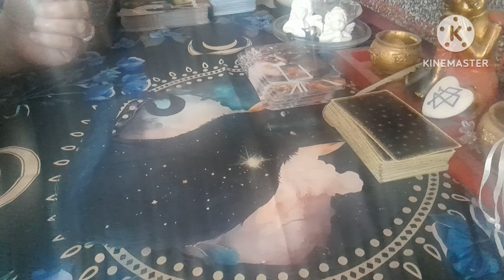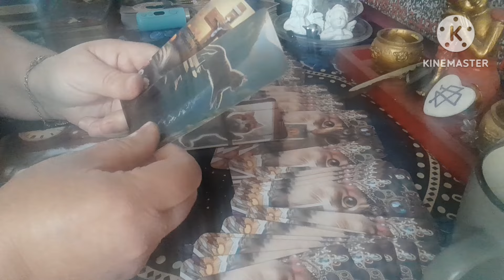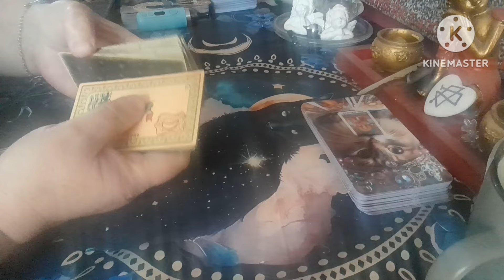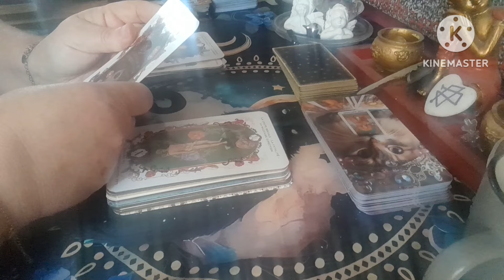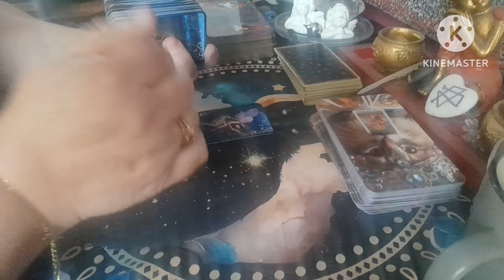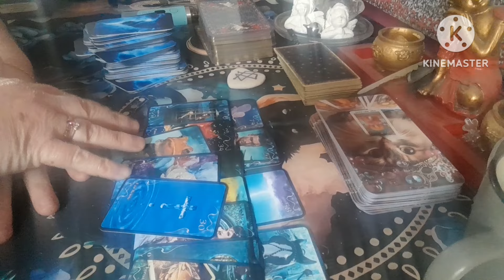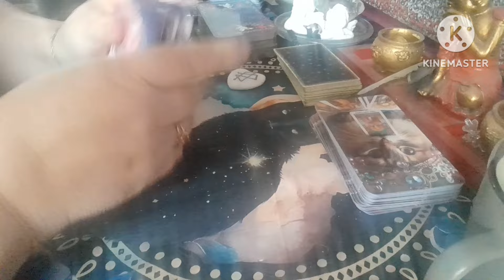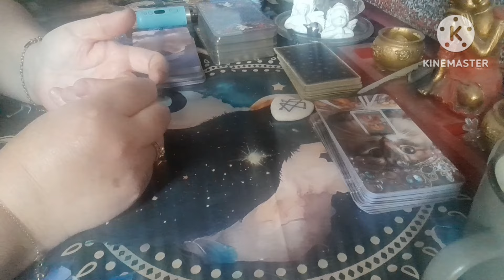macaron la camisole de force !!!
pour avoir un tirage privé avec moi